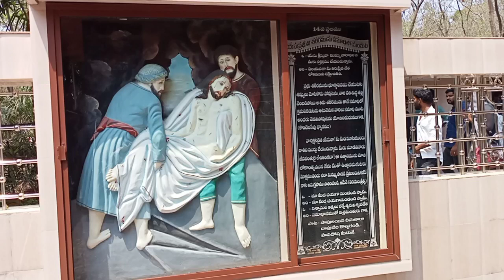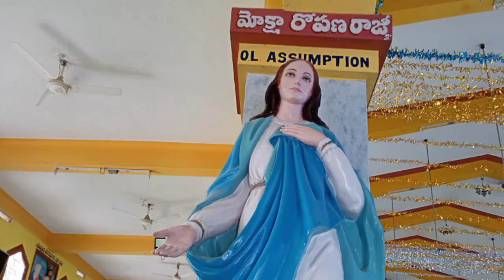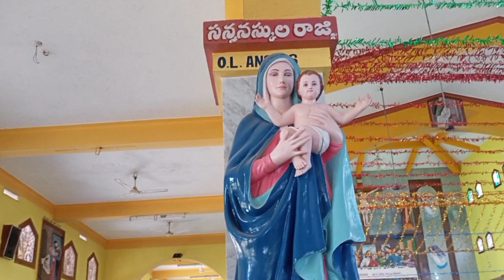nirmalagiri church photos gouripatnam Rajamandry photos Jesus worship Anand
nirmalagiri church Jesus worship Anand